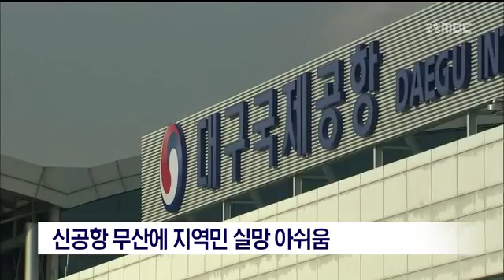[포항MBC뉴스]신공항 무산에 지역민 실망 + 더민주 성명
신공항 무산에 지역민 실망 + 더민주 성명